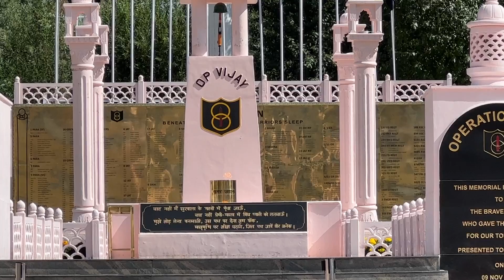Kargil War Memorial | Zojila pass | Srinagar ka stay House Boat me | Dal lake | Shikara Ride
this video is about the Enroute journey from Kargil to Srinagar of about 250 km but the roads made it fun riding with @JustWravel All thanks to BRO